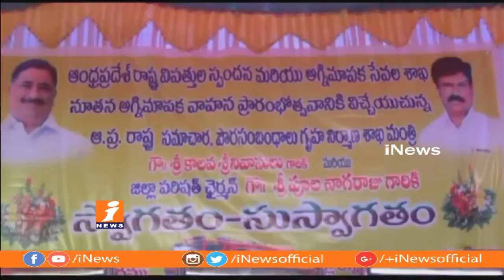Minister Kalava Srinivasulu Launches Fire Station at Rayadurgam | Anantapur | iNews